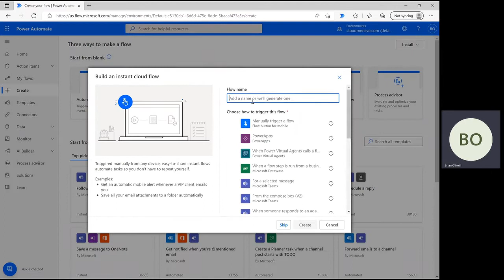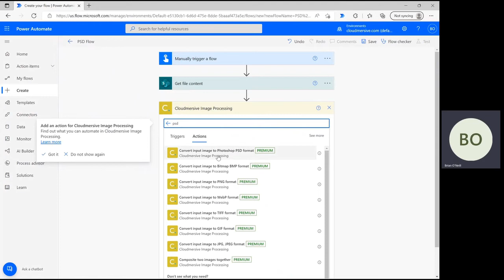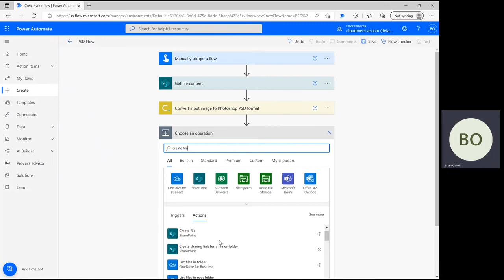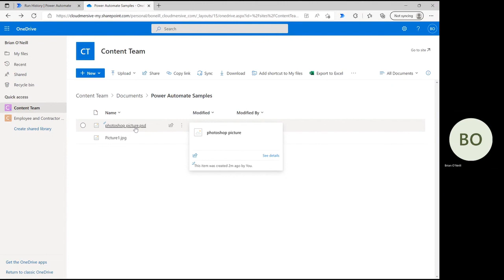How to Convert an Image to PSD (Photoshop) Format in Power Automate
Learn how to easily convert a common image format into PSD format using the Cloudmersive Image Connector in Power Automate. To use this connector, you'll need a Cloudmersive API key, which you can get by registering a free account